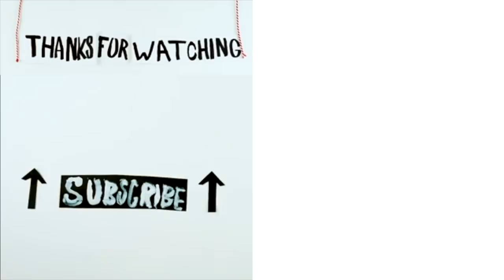BACK TO THE NORMAL VLOG